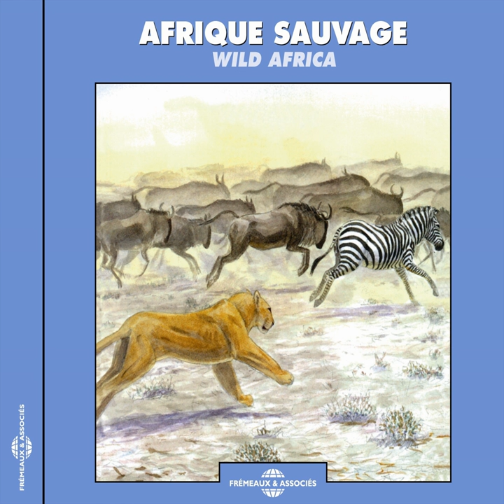Burchell's Zebra (Zèbre de Buchell)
Burchell's Zebra (Zèbre de Buchell) · Eloisa Matheu · Fransesc Llimona · Eloisa Matheu · Fransesc Llimona · Eloisa Matheu · Fransesc Llimona

Afrique sauvage - Wild Africa